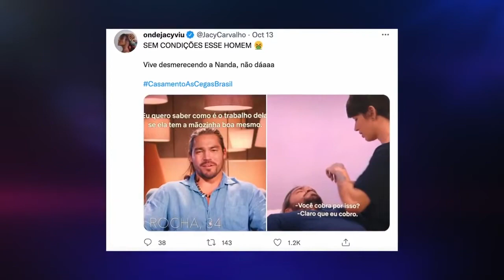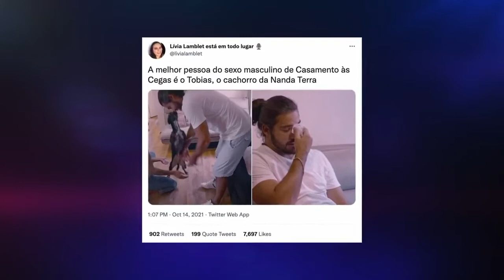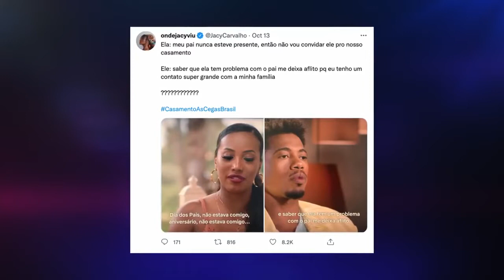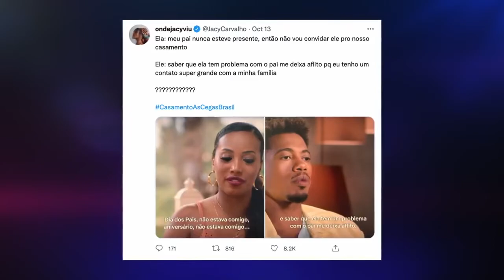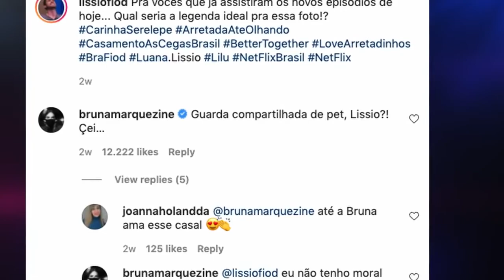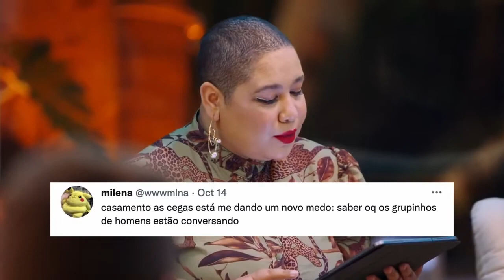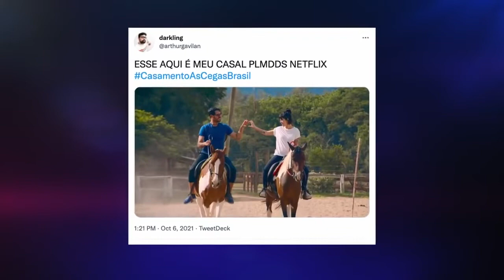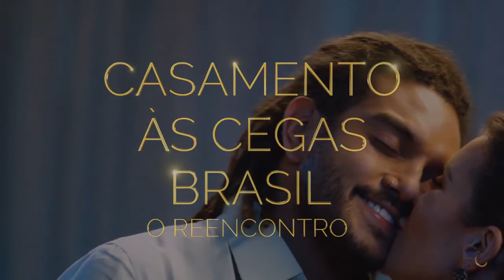Love Is Blind Brazil Reunion includes English Subtitles